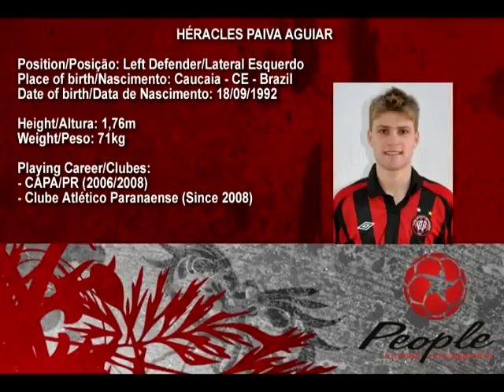Héracles Paiva Aguiar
Nascimento:18/09/1992 - Caucaia - CE - Brasil

Altura:1.77 m

Dominância: Pé esquerdo

Tamanho da chuteira: 40

Mania antes do jogo: Escutar música

O que te deixa feliz: Ganhar títulos

O que te deixa triste: Perder

Principal característica: Concentração

Se não fosse jogador, seria: Engenheiro

Lazer preferido: Ficar com a família e a namorada

Ídolo no futebol: Roberto Carlos

Filme preferido: A procura da felicidade

Prato preferido: Massa

Sonho profissional: Seleção Brasileira

Carro dos sonhos: Uma caminhonete

Estilo musical: Forró

Banda ou cantor(a) preferido: Aviões do Forró